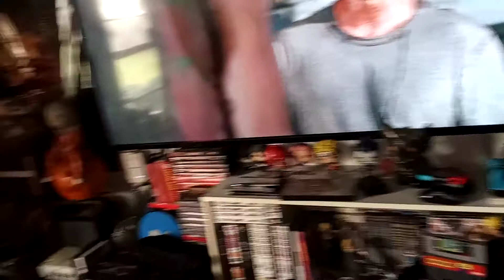Plush Nightmare Before Christmas